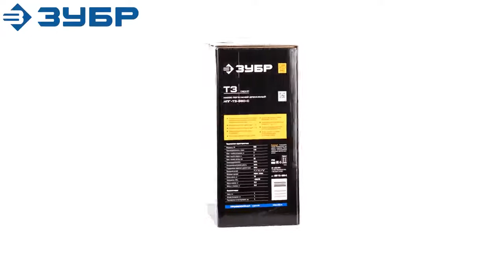Насос погружной дренажный ЗУБР модели НПГ-Т3-550-С